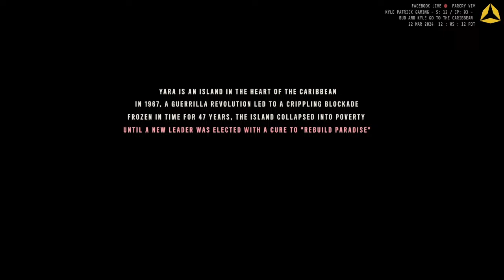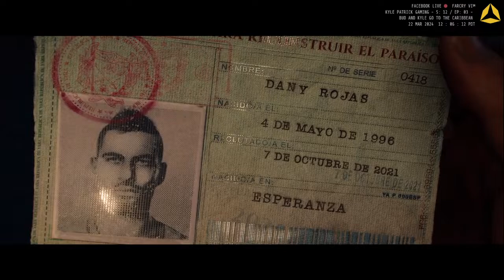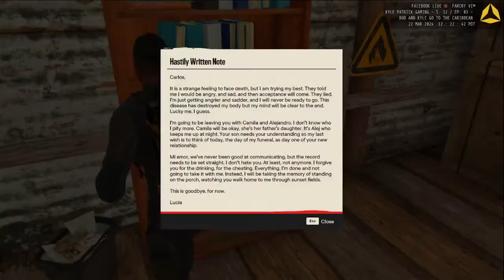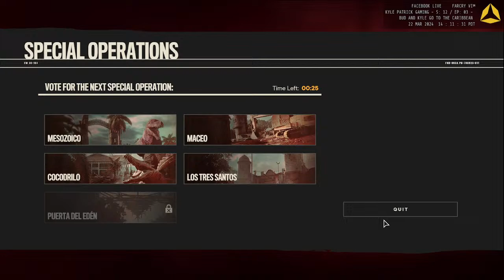Season 12 // Episode 03 - "BUD & KYLE GO TO THE CARIBBEAN, PT. II"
Kyle is a professional helicopter pilot extraordinaire, weapon expert, and most recently, a cowboy.  But even cowboys need vacations, so Kyle set off for the remote island of Yara, down in the Caribbean for some much needed rest and relaxation!!

FAR CRY 6 -- SOLO CAMPAIGN MODE

PLEASE SUPPORT ON ALL PLATFORMS!!

FACEBOOK STARS - Level Up, Activated